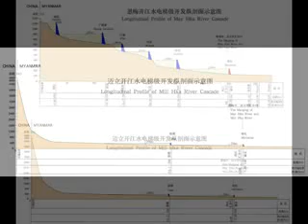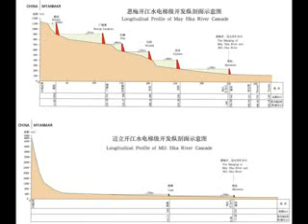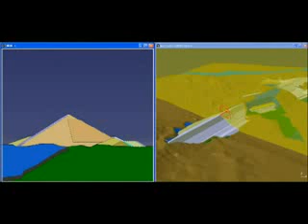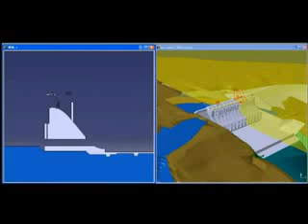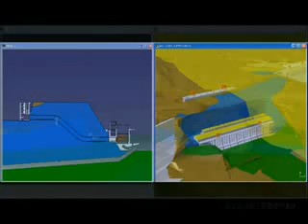Min dam China